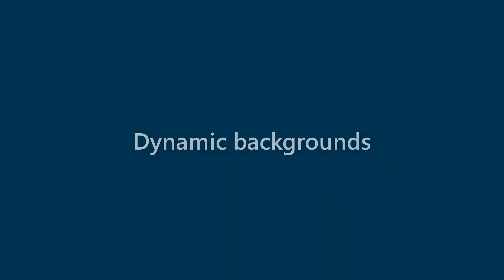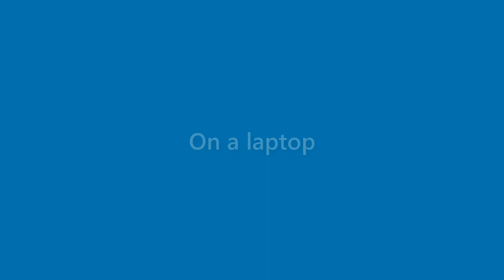Cindy Leblanc - appearance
Name Look - Cindy Leblanc - appearance. In this video we present "Cindy Leblanc" name look and feel in various scenarios.
This video will cover:
How does "Cindy Leblanc" look as a personal letterhead?
How does "Cindy Leblanc" look on a business card?
How does "Cindy Leblanc" look on a computer/laptop screen?
How does "Cindy Leblanc" look with different background colors?
How does "Cindy Leblanc" look with various fonts?